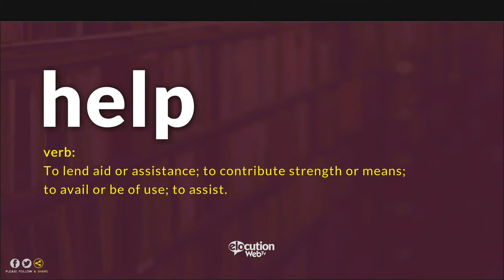How To Pronounce Help | Definition and Pronunciation (Human Voice)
How To Pronounce / How To Say Help
What Is The Meaning / Definition of Help